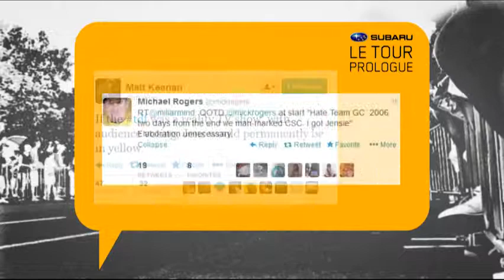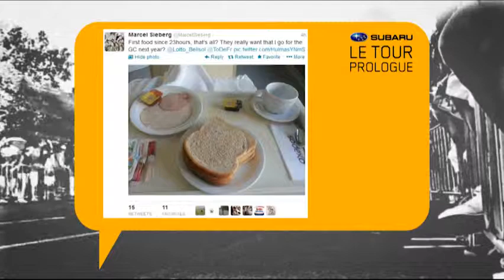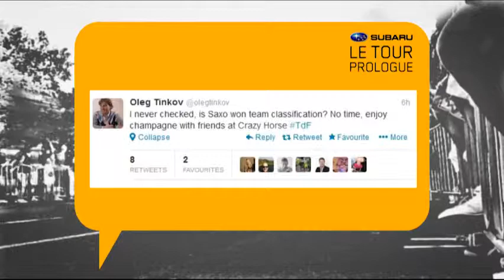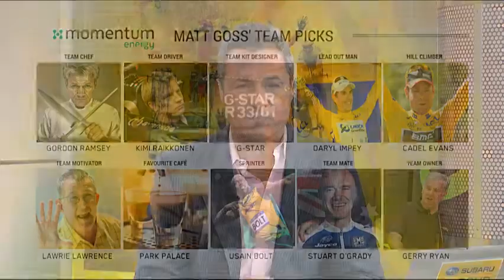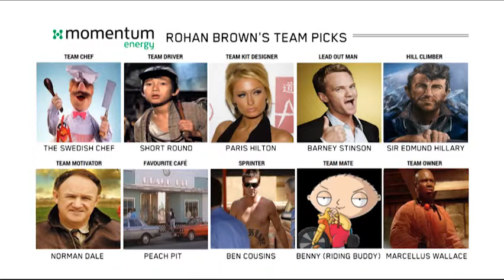Stage 21: Le Tweet Le Tour